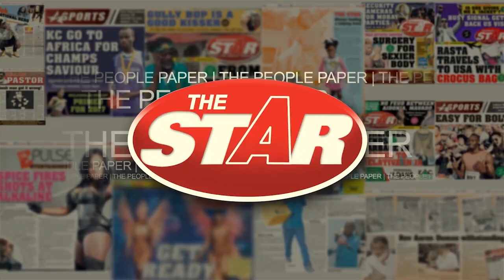EDITORS' FORUM | Mitchell moots more NHT benefits for healthcare workers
DECEMBER 9, 2021: A fix to the ills in the public health system, Howard Mitchell believes, could start with the National Housing Trust (NHT) and its facilitation of accommodation for healthcare workers, the majority of whom, it is argued, are not earning liveable wages.
The chairman of the National Health Fund (NHF) said, too, that the statutory body responsible for providing affordable housing solutions must revisit its purpose amid the furore over who has been benefiting from the entity.
Mitchell was speaking at a Gleaner Editors’ Forum at The Jamaica Pegasus Hotel in New Kingston on Wednesday, December 8, 2021.